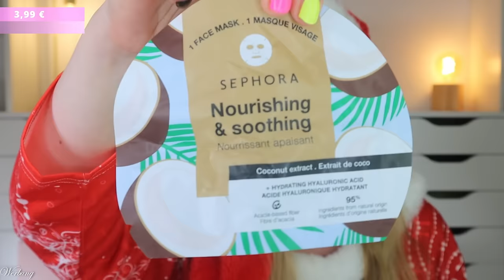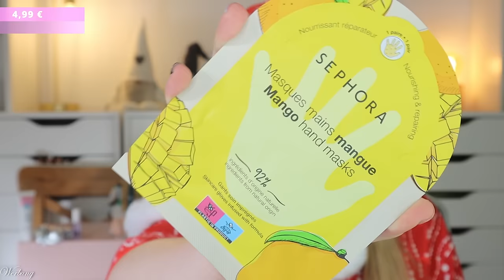NAJA 😏 Sephora Premium Adventskalender 2024 Unboxing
hier siehst du den Inhalt von dem @Sephora beauty Premium Adventskalender 2024.
Für 79,99 € erhalten wir sowohl pflegende als auch dekorative Kosmetik. Alle von der Eigenmarke, aber für mich leider nicht ganz perfekt. Aber fast :D

00:00 Ho Ho Ho ihr Lieben!
Der Adventskalender kostet 79,99 €
01:03 Box 1
01:48 Box 2
02:13 Box 3
02:32 Box 4
02:48 Box 5
03:33 Box 6
04:09 Box 7
04:30 Box 8
05:05 Box 9
05:42 Box 10
06:01 Box 11
06:32 Box 12
07:10 Box 13
07:51 Box 14
08:19 Box 15
08:42 Box 16
09:12 Box 17
09:50 Box 18
10:17 Box 19
10:45 Box 20
11:08 Box 21
11:45 Box 22
12:03 Box 23
12:34 Box 24
13:43 Mein Fazit

Liebe Grüße
Claudi